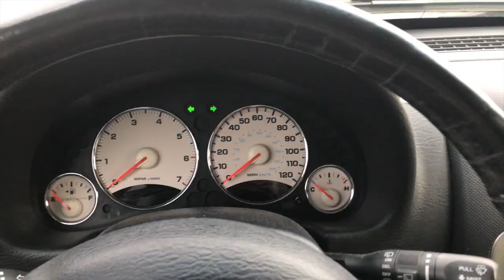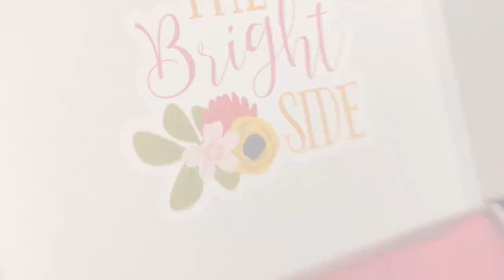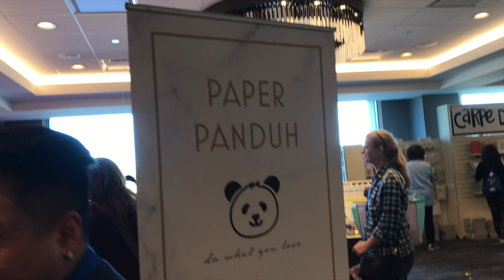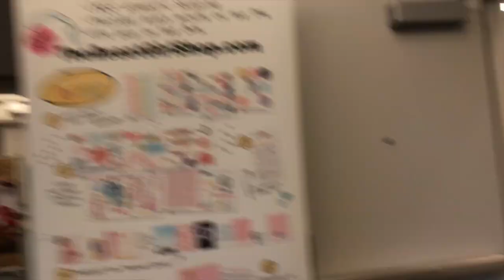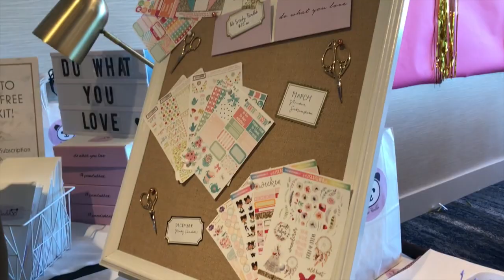PLANNERCON 2017 VLOG | PANDUH DAYS VLOG #16 | PAPER PANDUH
It was so amazing finally meeting all of you :) Can't wait till next year!